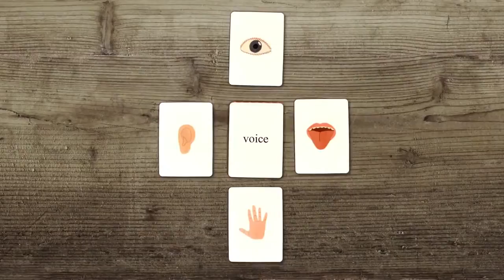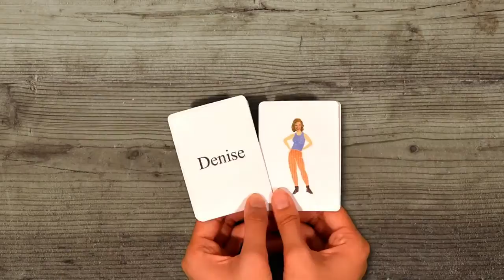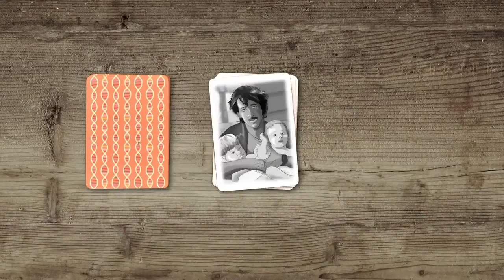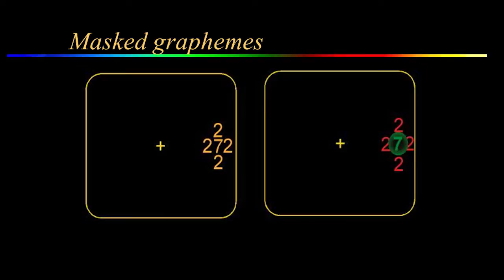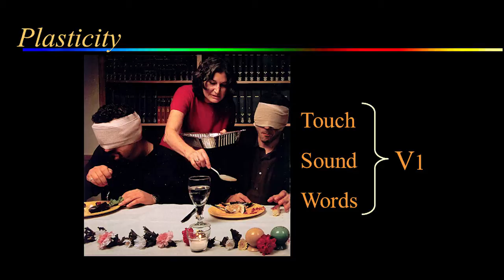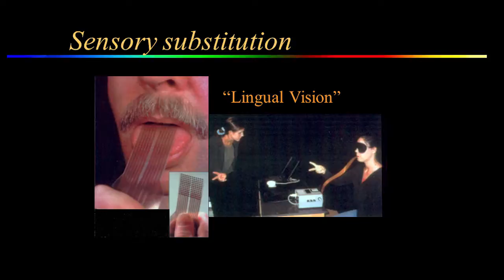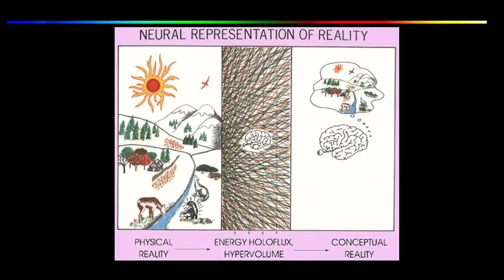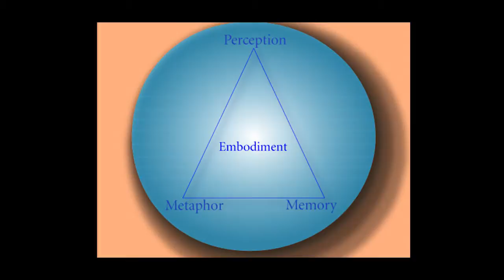Synesthesia's Challenge to Brain-Inspired Computing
Richard Cytowic
Author of Synesthesia: A Union of the Senses

IBM Research Cognitive Systems Colloquium: Brain-Inspired Computing at IBM Research - Almaden in San Jose, CA.